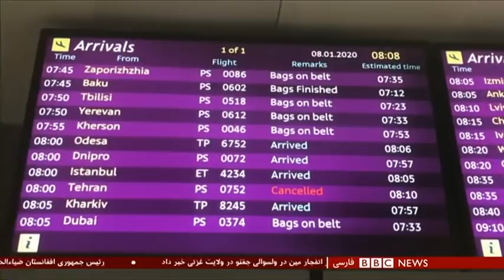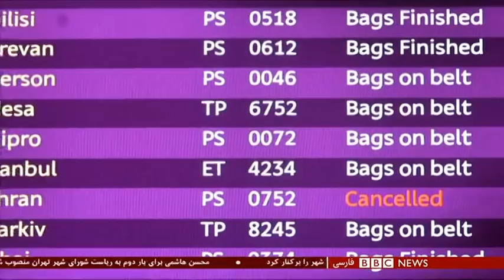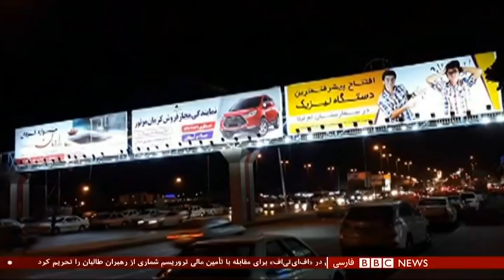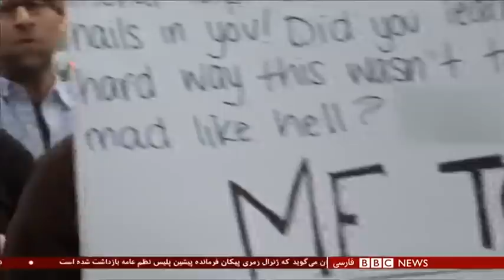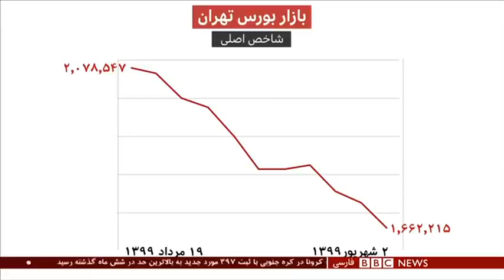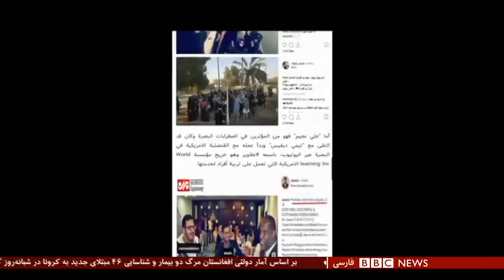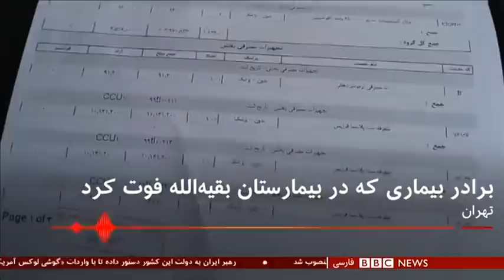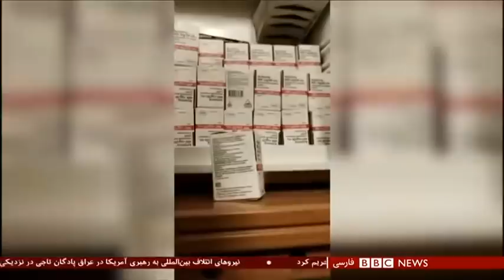اعلام نتیجه بازخوانی جعبه سیاه پرواز اوکراین - شصت دقیقه ۲ شهریور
جعبه سیاه، مکالمات داخل کابین خلبان هواپیمای ساقط شده اوکراین در آسمان تهران را تا ۱۹ ثانیه بعد از انفجار موشک اول ضبط کرده است. ثانیه‌هایی قبل از اینکه موشک دوم شلیک شده از سامانه پدافند هوایی سپاه پاسداران، هواپیما را به گلوله ای از آتش تبدیل کند و جان ۱۷۶ سرنشینش را بگیرد. این بخشی از نتایج بازخوانی جعبه سیاه هواپیمایی است که نزدیک به هشت ماه پیش ساقط شد. این نتایج نشان می‌دهد که هواپیما در مسیری پیش‌بینی شده و در شرایطی کاملا عادی در حرکت بوده است. ایران بعد از مدت‌ها خودداری، سر آخر جعبه سیاه این هواپیما را به فرانسه فرستاد. یک گروه بین‌المللی مسئول تجزیه و تحلیل اطلاعات جعبه سیاه شد، با حضور نمایندگانی از ایران، اوکراین، آمریکا، بریتانیا، کانادا، سوئد و فرانسه.